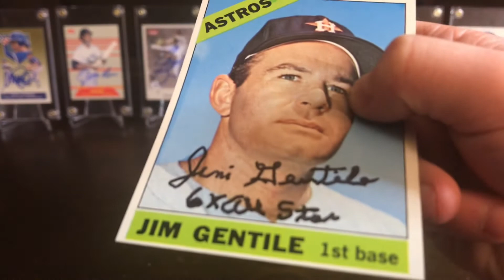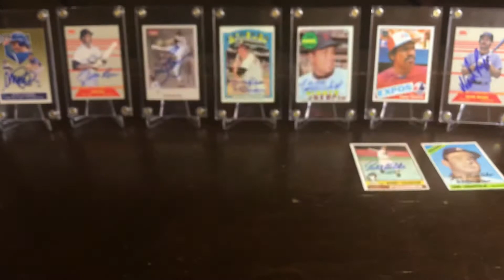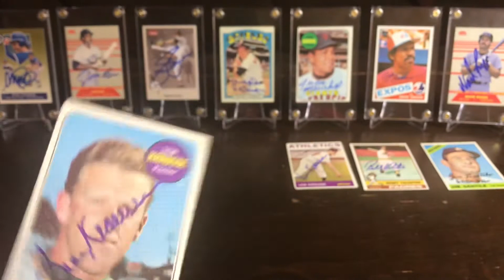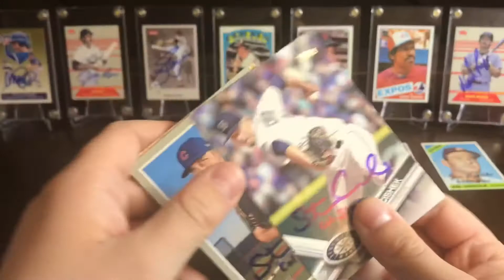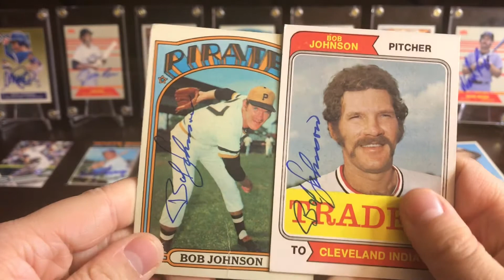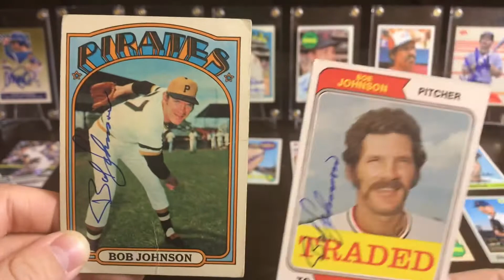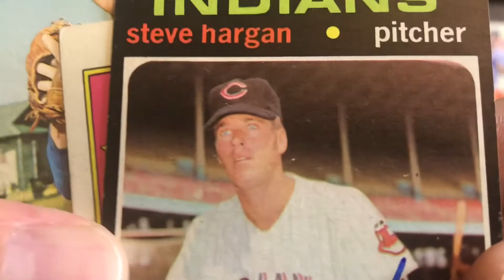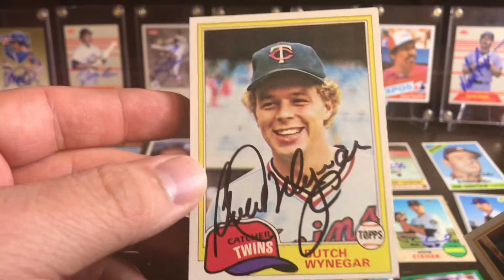TTM episode #44 - 9 Successful Returns